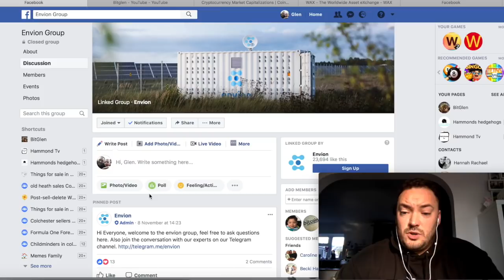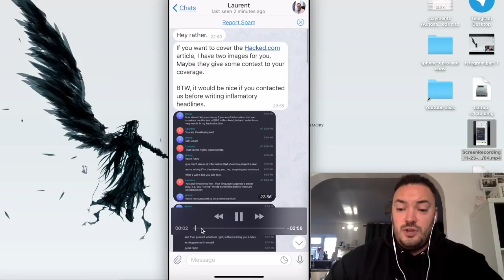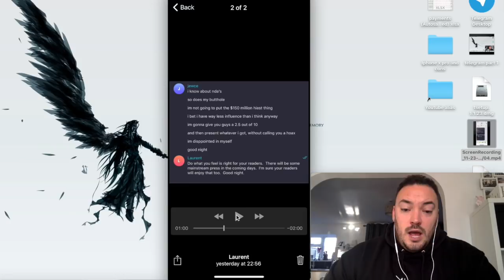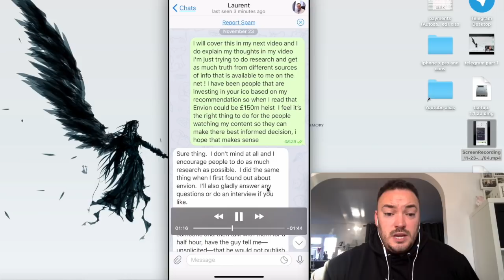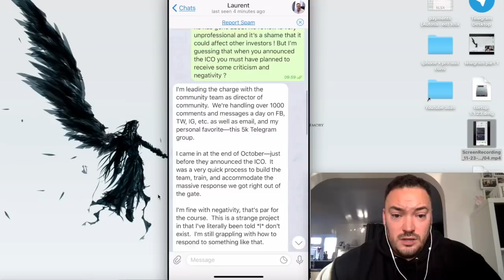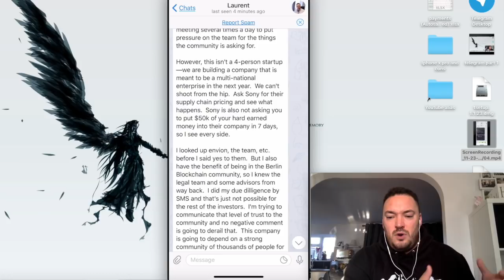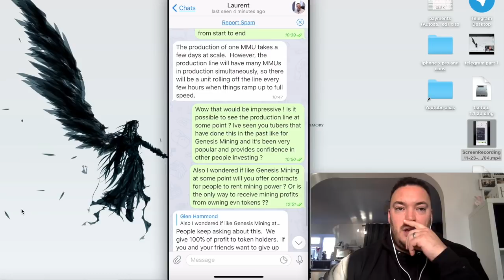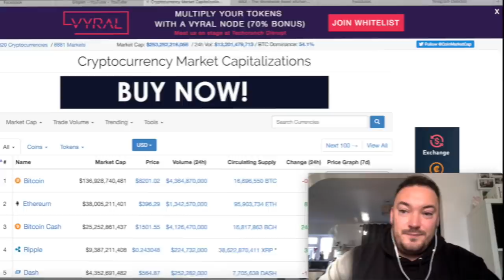Ico drama. Envion vs hacked.com